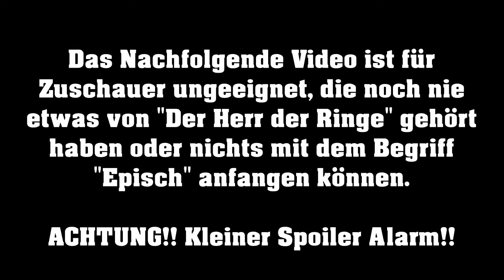Das „Game of Thrones" Fieber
Game of Thrones ist momentan eine der erfolgreichsten Serien. Und da ich genau so begeistert von der Serie bin wie andere auch, mach ich einfach mal ein Video über Game of Thrones :D
Um vielleicht für den ein oder anderen dem der Begriff "Game of Thrones" nichts sagt, die Serie schmackhaft zu machen :)